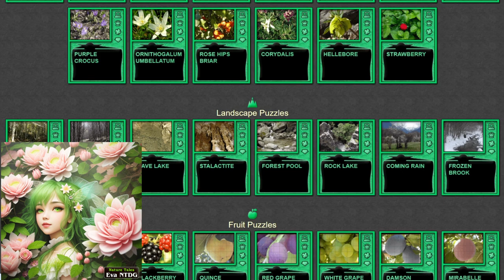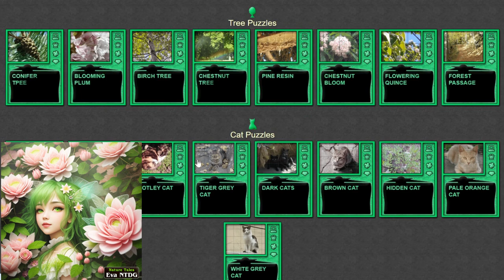Planeta 42 Nature Puzzles Preview 🍀🧩🎓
An amazing collection of nature puzzles.